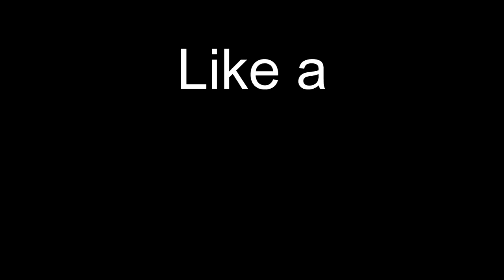[YTP TENNIS] mario kart trilogy effects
Round 20 in @piotrek117studios3's 10-Ways and 1 Seconds Match.
oop. my watermark.

--My Laptop Equipment (updated 10th apr. 2022)--